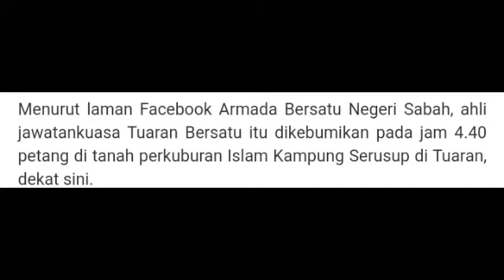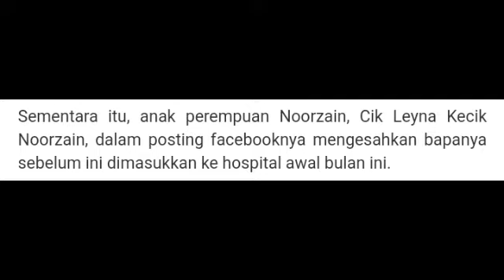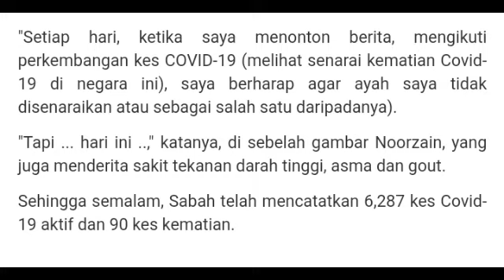TERKINI:GEMPAR Setiausaha SULIT ketua menteri SABAH meninggal Akibat COVID19(26/10/2020)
Alfatihah buat setiausaha ketu menteri Sabah yang meninggal di sebabkan covid19. Jasamu TETAP di kenang